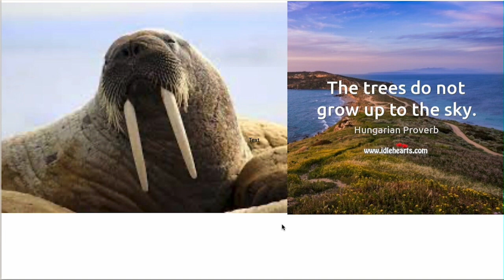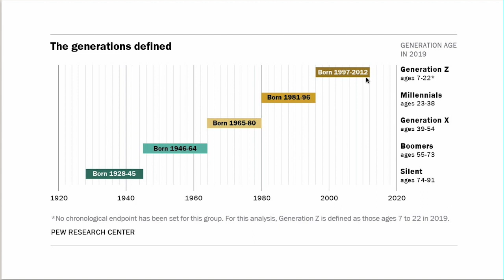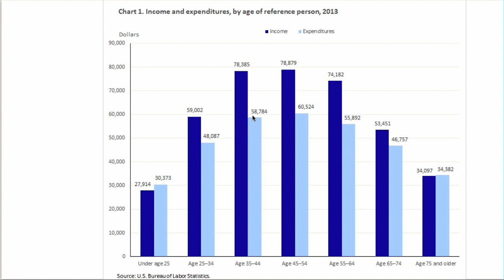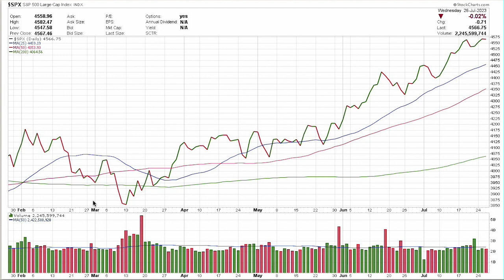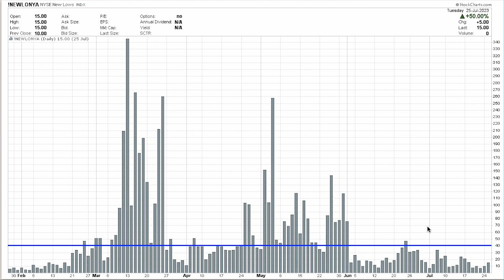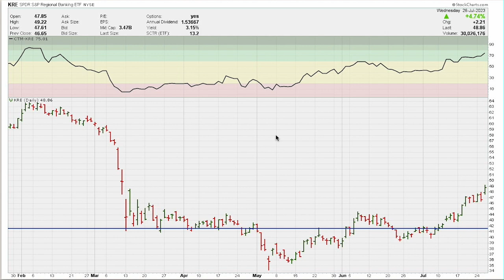Techno/Fundamental Report - 07/27/23